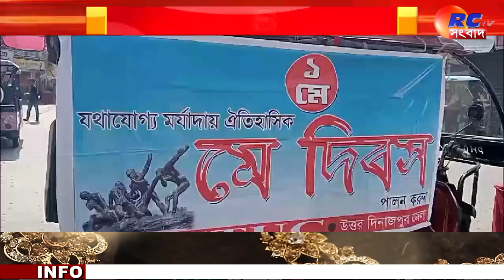International Labour Day | AIUTUC-র পক্ষ থেকে মে দিবস পালন | Rctv Sangbad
সংক্ষেপে খবরের বিষয়ঃ  বুধবার শ্রমিকদের অধিকার আদায়ের লক্ষ্যে সারা দেশে পালিত হল আন্তর্জাতিক মে দিবস। একই ছবি রায়গঞ্জেও। এদিন রায়গঞ্জ শহরের ঘড়িমোরে AIUTUC-র পক্ষ থেকে দিনটিকে যথাযথ শ্রদ্ধার সাথে পালন করা হল।